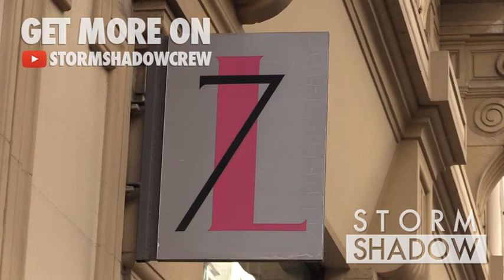EXCLUSIVE - Supermodel Kaia Gerber looks casual while on a work day in Paris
We spotted the young supermodel Kaia Gerber leaving her hotel in Paris to go to Karl Lagerfeld’s photo studio for a shooting in the city of lights !

Paris France, on Friday, April 6, 2018